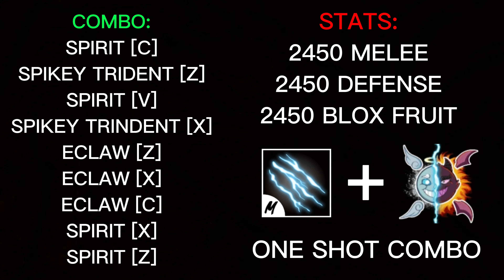ELECTRIC CLAW + SPIRIT Bounty Hunting Blox Fruits ROAD TO 30M Bounty